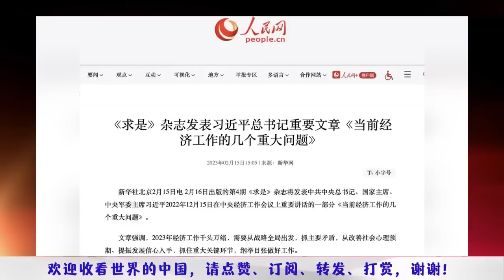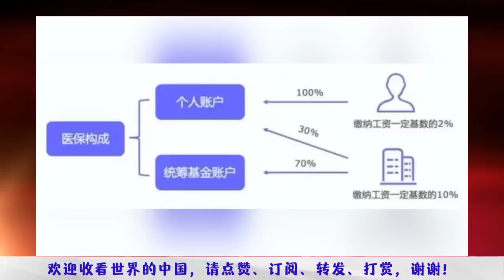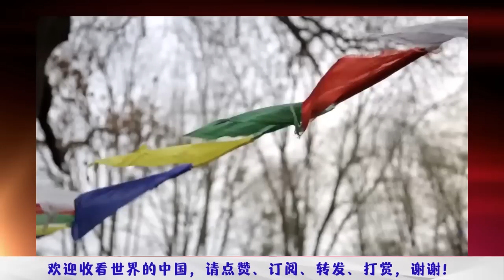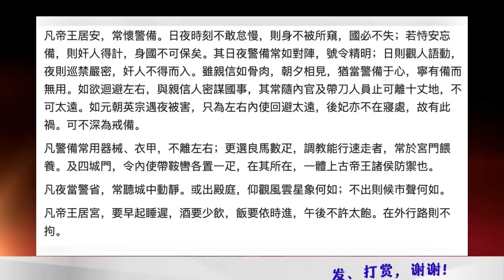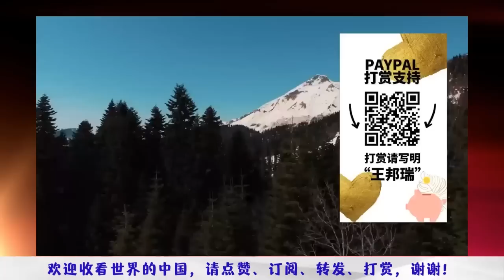李强这个总理很难当，弄个组长当才有点戏；国务院秘书长果然是他，历经令计划、薄熙来覆灭反而官运亨通；池子北美脱口秀演出火力全开被封，李书磊开明神话破产 |《世界的中国》完整版 第77期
欢迎点击链接给主持人打赏，请在打赏信息里注明 “王邦瑞”或“世界的中国”：

《评定天下》频道点评焦点新闻，古今中外，大事小情，为您梳理脉络、辨析观点，让全球华语观众在纷繁复杂、瞬息万变的信息狂流里，洞若观火。